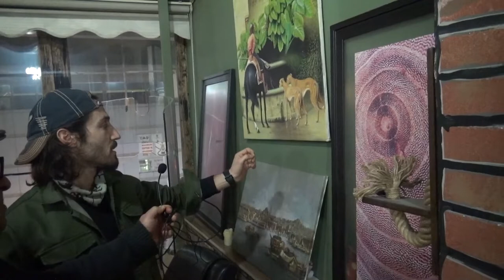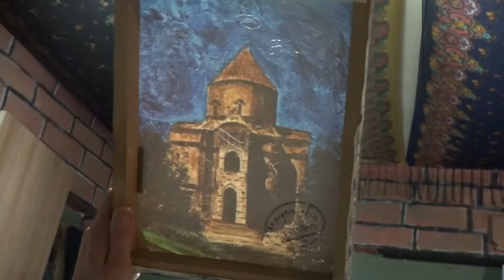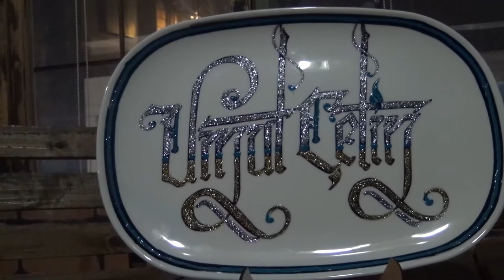Ressam Umut Çetin ile Van'daki Atölyesinde sohbet.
Umut Çetin'in Atölyesinde Burhan Öralay ile Sohbeti.
Kurgu ve Çekim - Nuri Karabulak.
1 Nisan 2022